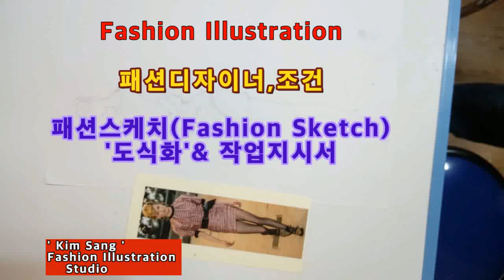패션일러스트 . Fashion Illustration: 줄무늬 원피스 . 패션스케치 & 도식화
패션디자이너의 조건, 패션스케치& 도식화 작업